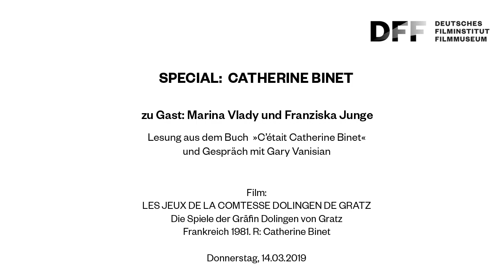Zu Gast: Marina Vlady und Franziska Junge // Lesung und Gespräch zu Catherine Binet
SPECIAL: CATHERINE BINET

Zu Gast: Marina Vlady und Franziska Junge
Anschließend Gespräch mit Gary Vanisian (Filmkollektiv Frankfurt) zu LES JEUX DE LA COMTESSE DOLINGEN DE GRATZ (1981)

Das faszinierende filmische Universum der Filmemacherin Catherine Binet (1944–2006) war nahezu vergessen, bis die Schauspielerin und Autorin Marina Vlady sie mit ihrem Buch »C’était Catherine Binet« (2013) wieder in Erinnerung brachte. Vlady sprach über das Leben und Werk ihrer engen Freundin und las aus ihrem Buch in französischer Sprache.

Die deutsche Übersetzung las im Anschluss die Schauspielerin Franziska Junge.

Film:
LES JEUX DE LA COMTESSE DOLINGEN DE GRATZ
Die Spiele der Gräfin Dolingen von Gratz
Frankreich 1981. R: Catherine Binet